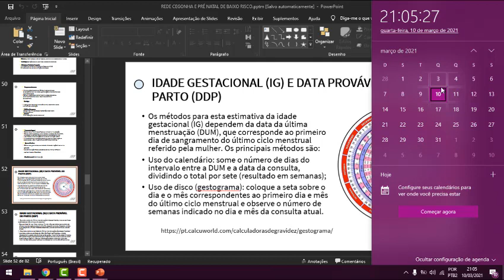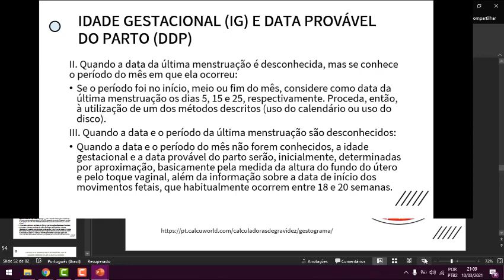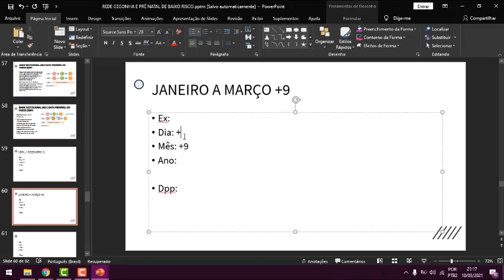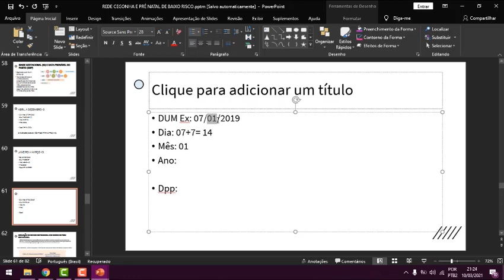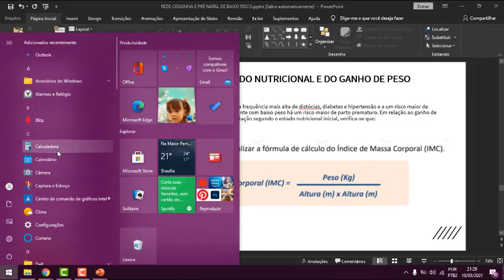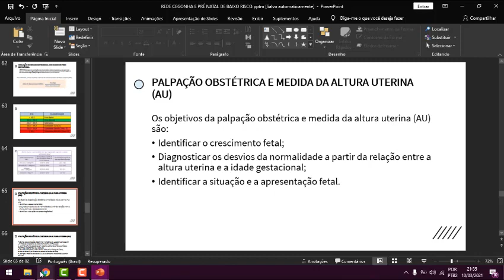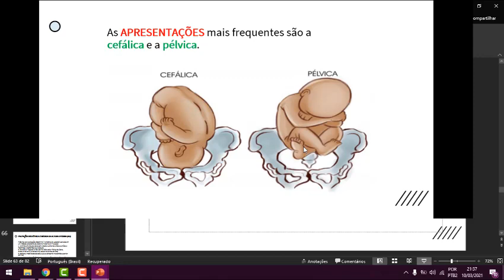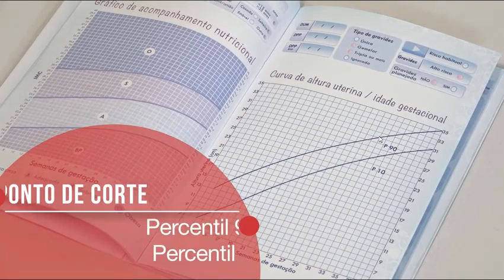AULA 08 - CONT. PRÉ NATAL. - "Prof.ª: Hiohanna Melo".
Aula ministrada pela Prof.ª: Hiohanna Melo.